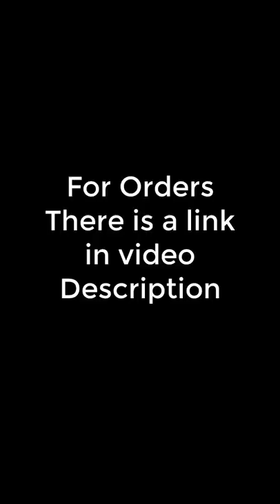Foldable Dish Drying Rack